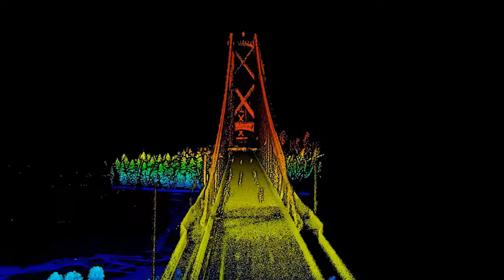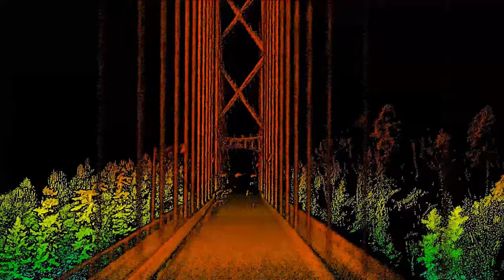Lidar Scanning the Lions Gate Bridge - UAViation, Vancouver BC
Lidar is a remote sensing technology that uses a pulsed laser to collect measurements which can be used to create digital surfaces, terrain, and elevation models.

This scan of the Lions Gate Bridge was done by UAViation in 2019 using a DJI M600 Pro drone and a Green Valley International S220 Lidar scanner.